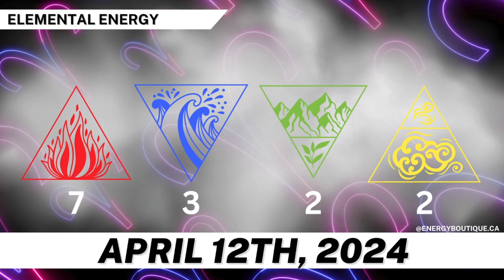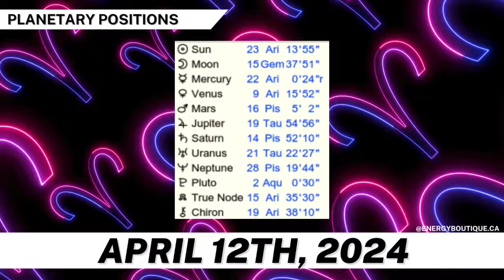ENERGY FORECAST: APRIL 12, 2024